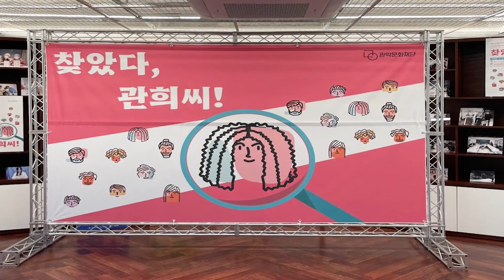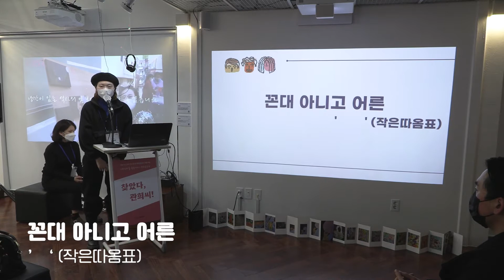[관희씨를 찾습니다] 성과공유회 메이킹 영상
2021년 12월 15일 수요일~16일 목요일!

이틀에 걸쳐 진행되었던 ‘관희씨를 찾습니다’ 성과공유회
‘찾았다, 관희씨!’의 메이킹 영상을 공개합니다! ​

2021년 관악은 여러분에게 어떤 곳이였나요?​

6월부터 12월까지 세 번의 계절을 지나오며
관악구 기반의 예술인이 싹트고 성장하기를 바랐던
관악 희망 씨앗, 관희씨 !​

관희씨가 제작한 다양한 지역문화콘텐츠를 공개했던 성과공유회의 현장,
액기스만 함께 보아요~!